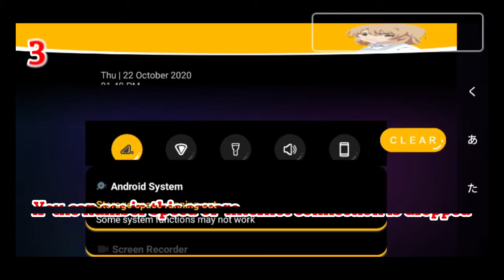TIPS HOW TO RESPONSE THE FAILED UPDATE ( BAGAIMANA MENGATASI GAGAL UPDATE )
UPDATE ALWAYS FAILED?

LOL